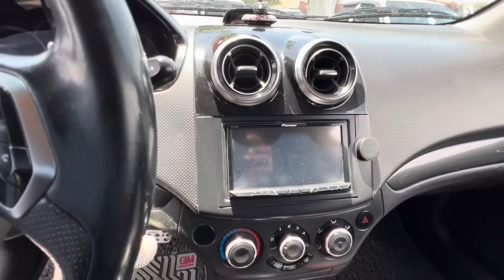Egalaridan Sotiladigon Cobaltlar Kobilt Nexia 3 narxlari 2024 yil 9 iyul Andijon moshina bozori